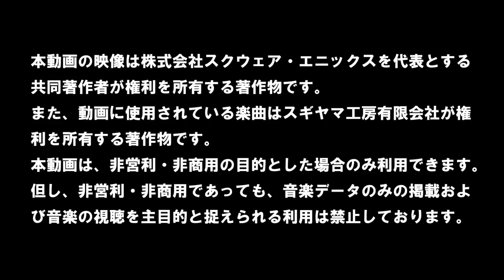Dragon Quest Builders - TGS 2015 Trailer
Dragon Quest Builders Platforms: PlayStation 4, PlayStation 3, PS Vita Publisher: Square Enix Developer: Square Enix